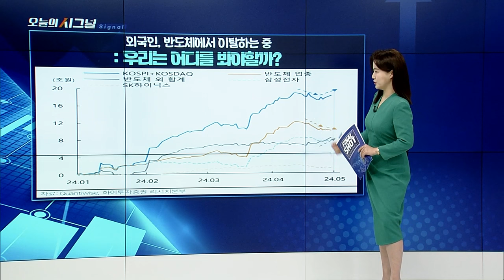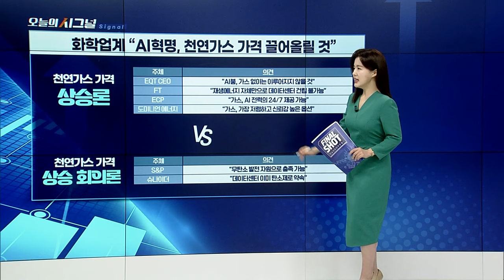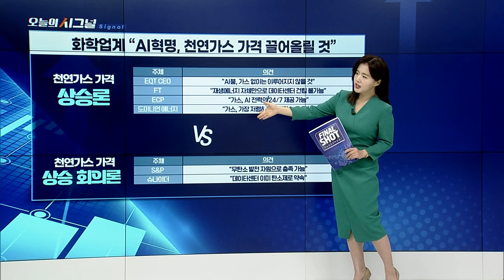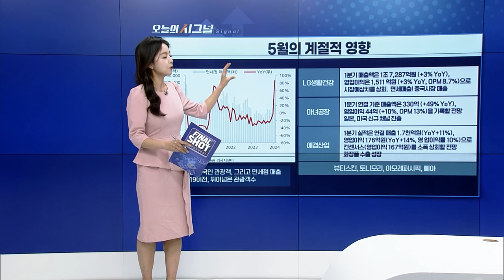손실을 줄이고 승자가 달라게 하라 [오늘의 시그널] | Final Shot (20240430)